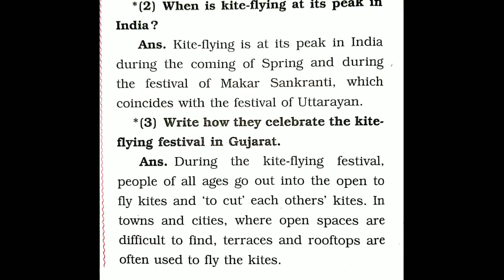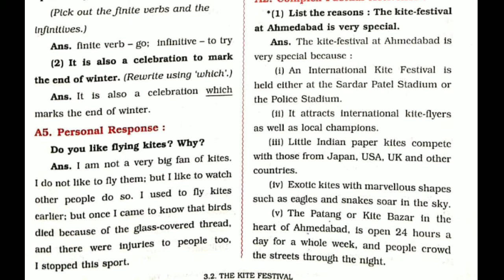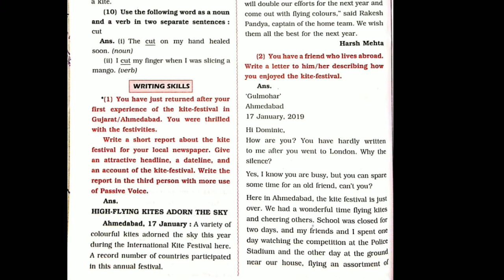8th std english 3.2 the kite festival warming up and english workshop /Answers ssc maharashtra board